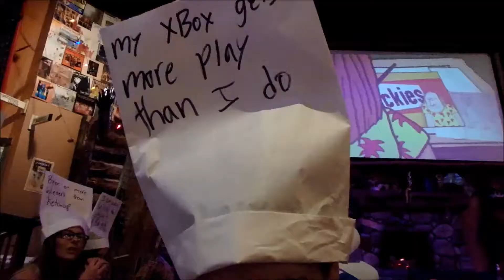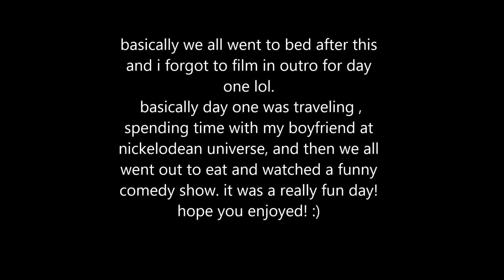Minnesota Art Club Trip! // 04.21.2017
Day one of the art club trip was super fun!  we drove to minnesota in the morning and then spent the rest of the day shopping and other fun things!

i made this vlog a little different than my other ones so i hope you still enjoy it!

i hope you enjoyed, byeeee :)